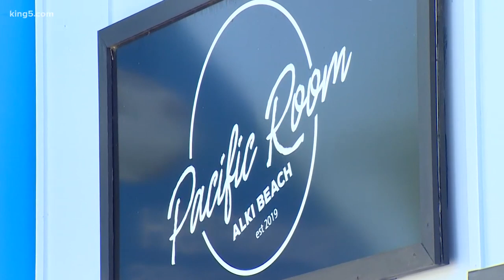Non-profit ramps donates 330,000 meals in two months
The non-profit is increasing production and serving more people in the community.